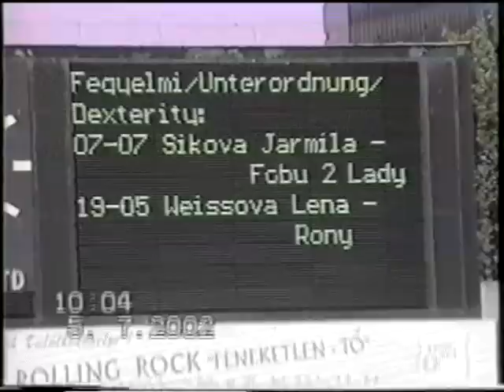Lenka Weissová - RONY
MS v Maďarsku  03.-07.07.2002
RH-FL  B